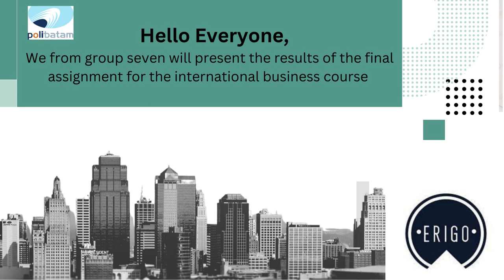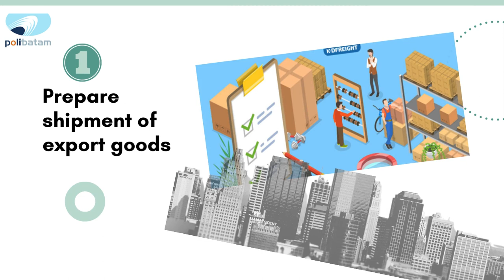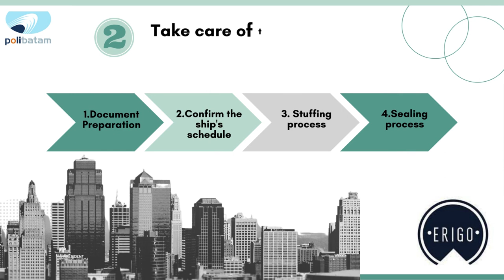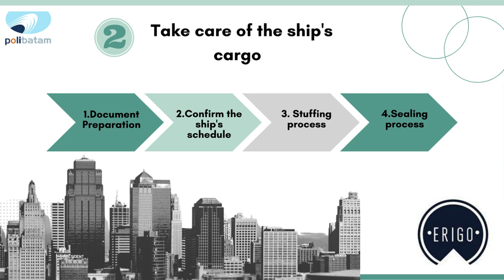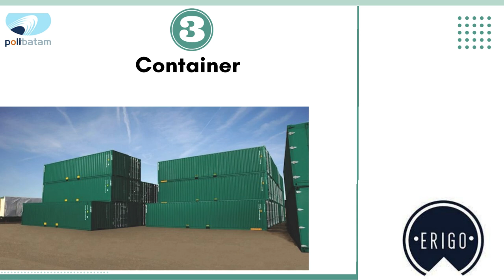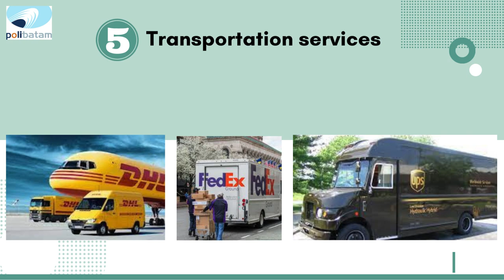SHIPPING MATERIAL AND CARGO INSURANCE